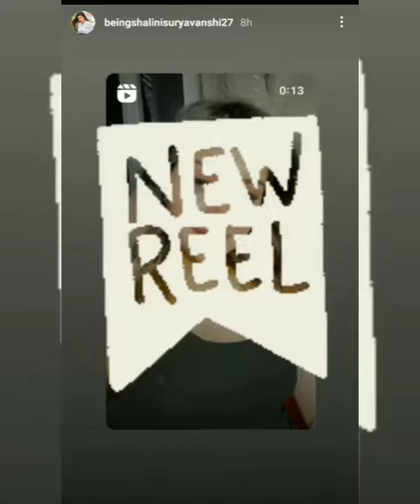Shadab Or Shalini Suryavanshi ne Marriage anniversary kyun nhi celebrate ki#shadabkhan